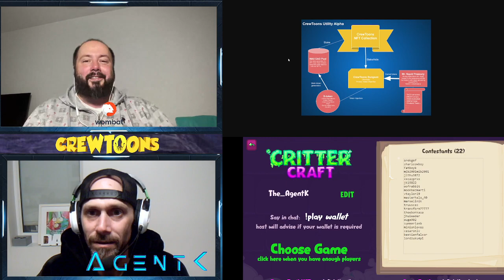CrewToons gets Dungeons AMA with Adrien Wombat CEO